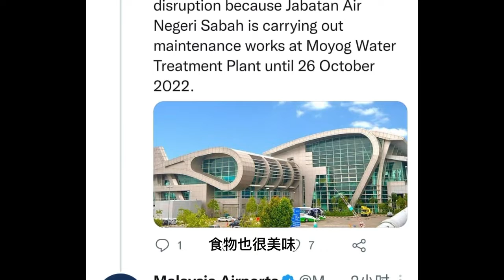跳到哪？ 沙巴星洲新闻 20.10.2022